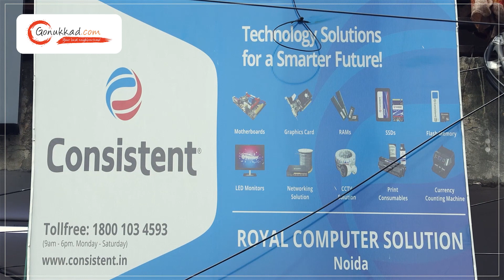Royal Computer Solution | Top Computer Repair Centre in Noida | Best Computer Repair Services Noida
Our laptop repair services company offers comprehensive solutions for diagnosing, repairing and maintaining laptops. With our skilled technicians, expertise in hardware and software repairs, and commitment to customer satisfaction, we aim to be the trusted choice for individuals and businesses seeking reliable laptop repair services.

We deal in Laptops Sale-Purchase, Laptop Repair, Data Recovery, Laptop Part Wholesaler, etc.

📍: Shop No. F14 First Floor, Babu Complex metro pillar no. 85a, opposite of Mosaic Hotel, Sector 27, Noida, Uttar Pradesh 201301

𝐎𝐮𝐫 𝐒𝐞𝐫𝐯𝐢𝐜𝐞𝐬 🔻
👉 Advertising Services
👉 Product Photography
👉 Product Cataloging
👉 Product Marketing and Promotion
👉 Inventory Management
👉 Packaging Solution
👉 Order Management